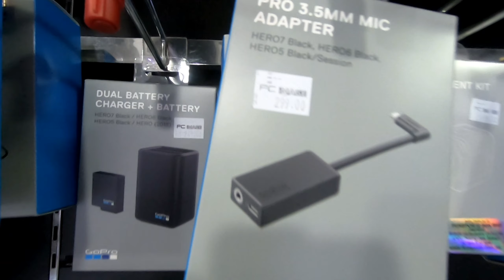Yamaha Xmax 250 | Daily Commute | Preparation to Sibu Bikeweek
Hello Hello Youtube! Vroom Vroom dari Bumi Kenyalang!

Video daily commute saya. Temankan sahabat beli barang prep untuk ke Sibu Bikeweek

Media Social

Motovlog Setup :

Gopro Hero 7 Black ( Chin Mount )

Editing Tools :

Kinemaster

PicsArt